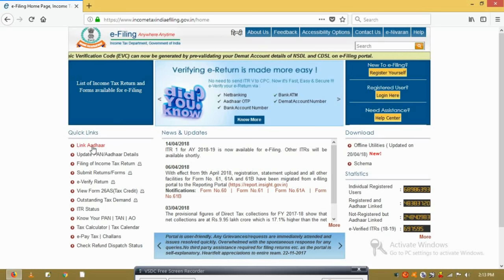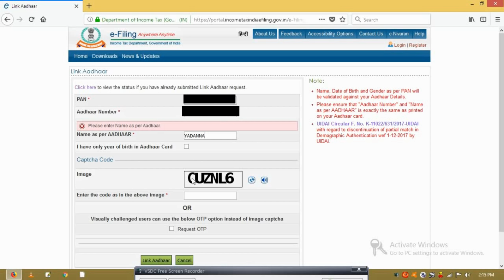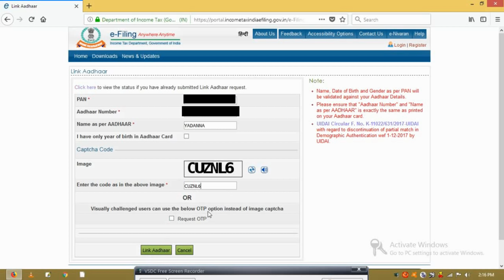ಪ್ಯಾನ ಕಾರ್ಡ ಇದ್ದರೆ ಈ ವಿಡಿಯೋವನ್ನು ನೋಡಿ ಐಟಿಆರ್ ಫೈಲ್ ಮಾಡುತ್ತಿರುವರು ಮಿಸ್ ಮಾಡದೇ ನೋಡಿ ಕೂನೆ ಅವಕಾಶ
ಭಾರತ ಸರ್ಕಾರದಿಂದ ಪ್ಯಾನ ಹೂಂದಿರುವರಿಗೆ ಕಡ್ಡಾಯವಾಗಿ ಹಾಗು ITR ಫೈಲ್ ಮಾಡುವರಿಗೆ ಕೂನೆಯ ದಿನಗಳಗಡುವು ಸುಪ್ರೀಂ ಕೂರ್ಟ್ ಈಗಾಗಲೆ ನೀಡಿದೆ ಹಾಗಾಗಿ ಪ್ಯಾನ ಕಾರ್ಡ ಹೂಂದಿರುವರು ತಪ್ಪದೆ ಈ ವಿಡಿಯೋ ನೋಡಿ ಆದಾಯ ತೆರಿಗೆ ಇಲಾಖೆಗೆ ಕೋರ್ಟ ತಿಳಿಸಿ ಮಾಹಿತಿಯನ್ನು ಪ್ರಚಾರ ಪಡಿಸಲಾಗಿದೆ.